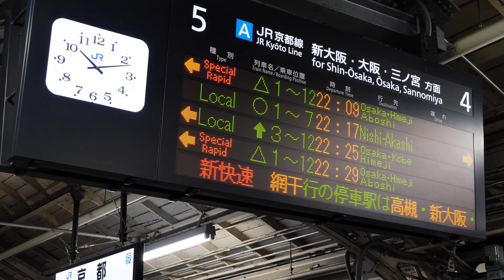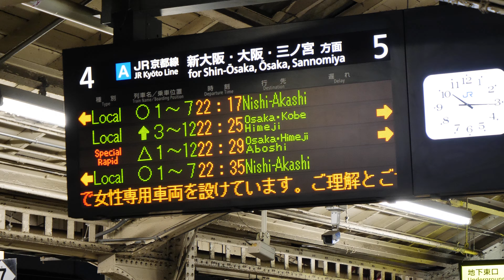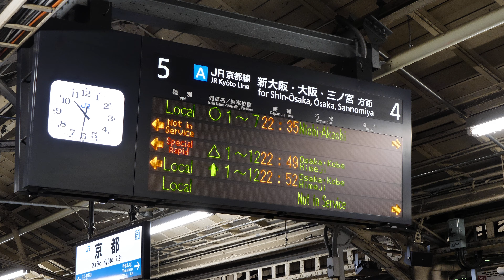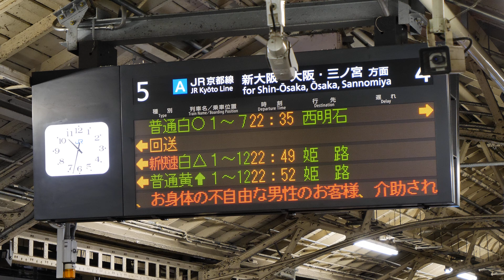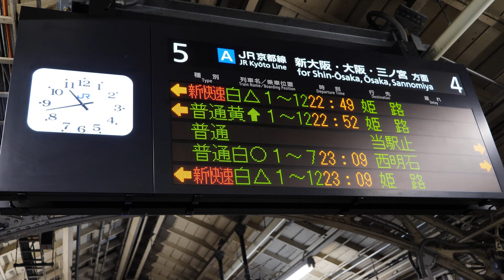JR西日本 京都駅 2021/4（4K UHD 60fps）